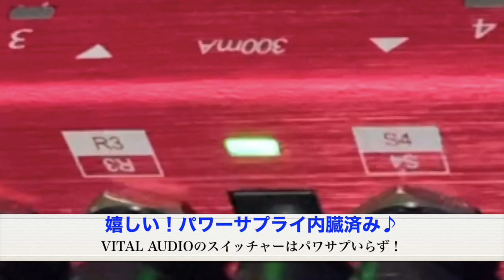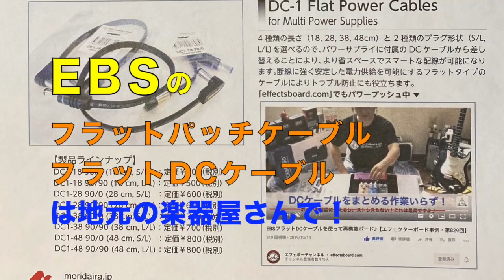EBSフラットパッチはいかが？最終回！ エフェボーチャンネル Vol.1057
「EBSフラットパッチケーブル＆フラットDCケーブルをボードに♪」の３回目はいきなり最終回！完成したボード、特にスイッチャーの背面の美しさ、見て下さいネ♪ 再生リストは